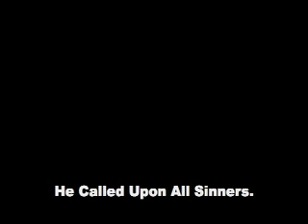Andre - A Prophet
On Lake Eerie, Cleveland, OH.
A truly mystical man.